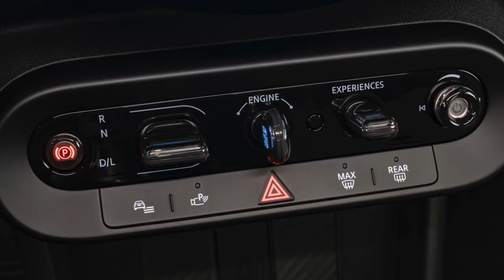2024 MINI COOPER S (F66) Petrol | FIRST LOOK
With an output of 150 kW/204 hp, the four-cylinder engine of the MINI Cooper S (combined fuel consumption: 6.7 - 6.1 l/100 km, combined CO2 emissions: 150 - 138 g/km according to WLTP) accelerates from 0 to 100 km/h in 6.6 seconds with a maximum torque of 300 Nm. The 115 kW/156 hp three-cylinder engine of the MINI Cooper C (combined fuel consumption: 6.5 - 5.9 l/100 km, combined CO2 emissions: 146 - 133 g/km according to WLTP) delivers a torque of 230 Nm and accelerates the vehicle from 0 to 100 km/h in 7.7 seconds.

The MINI Cooper is equipped with a suspension and damping system designed for agile handling. The precise typical MINI steering combined with powerful brakes ensures a high level of driving pleasure, safety and comfort.

The interior: classic, innovative, MINI.
The MINI Cooper's elegant, minimalist interior design is inspired by the classic Mini. The new steering wheel, the round OLED Display, the typical MINI toggle bar and the two-tone textile dashboard create a sense of spaciousness in the cockpit. Clean lines are the hallmark of the modern interior with its generous amount of space. The panoramic glass roof adds to the bright and friendly atmosphere. By folding down the rear seat in a 60:40 ratio, the luggage compartment can be flexibly expanded from 210 litres to provide a volume of up to 725 litres.

The most important driving functions (parking brake, gear selector, start/stop key, experience mode toggle, volume control) are directly accessible via the distinctive toggle bar. The gear selector in the center console makes way for the new Wireless Charging Shelf 2.0. Smartphones can be stored here and charged wirelessly.

The MINI Interaction Unit has been moved closer to the driver in the MINI Cooper cockpit. The diameter of the high-resolution, thin OLED display with high-quality glass edge is 240 mm. Its operating logic is similar to that of a smartphone and can be operated intuitively by touch.

Relevant vehicle-related information, such as speed and fuel consumption, is displayed at the top of the screen. In the main menu, the functions are arranged horizontally as widgets and can be selected by swipe and touch. In the lower area of the OLED display, the menu items Navigation, Media, Telephone and Climate can be selected directly at any time.

Four trims for an individual look.
The new Essential, Classic, Favoured and JCW trim variants offer a wide range of customisation options. Depending on the trim, the new MINI Cooper C and MINI Cooper S are available with different body paint finishes and interior trims.

The colours can be combined with one of four roof colours and create a variety of contrasts. An exclusive option in conjunction with the Favoured Trim package is the Spray-Tech design of the distinctive Multitone Roof. This features a three-colour gradient. New, aerodynamically optimised designs are available for the 16-inch to 18-inch aluminium rims.